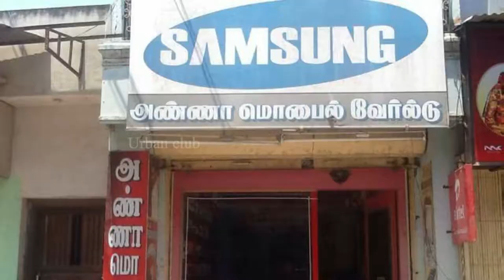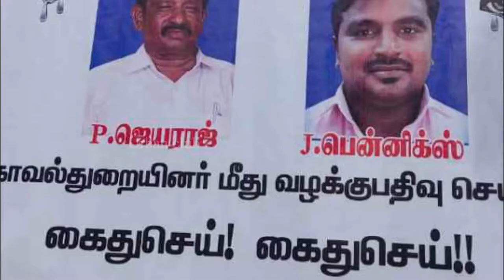sathankulam தில் நடந்த அத்துமீறல் | Urban Club | Tamil News